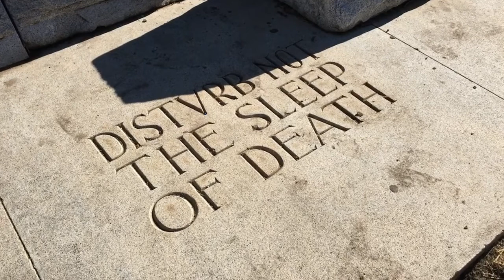Examination the Dorn Pyramid Interior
The door of the crypt was intact with locks and no voids. However, by the time local Masons began to express interest in sealing the pyramid, it was noted that the door had been vandalized and the knob sheared off.  After confirming that the door was irreparably jammed shut and that only damage would be incurred if an attempt to get it open was made, it was agreed to leave the door alone. However, there exists a ragged three centimeter hole where the knob would have been, that allowed a few enterprising brothers to use small LED penlights and a tiny novelty camera to peruse the interior. The report on the contents is shared below:
1. The vault reads ASHES, followed with the names of Cora, Fred Jr, and Fred.
2. The metal fixture atop the memorial stone is likely a vault key, not a water faucet.
3. The trash on the floor was all of a size that it could have been poked through the tiny hole in the door.
4. A tiny dental mirror allowed marginal examination of the interior. It is safe to say no unwanted bodies have been disposed on the floor.
5. There was no table in the vault.